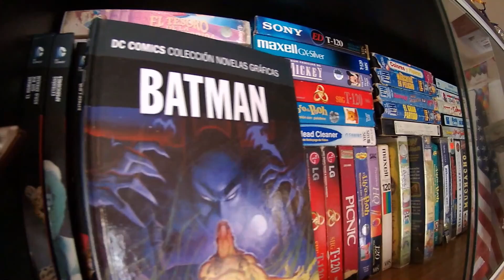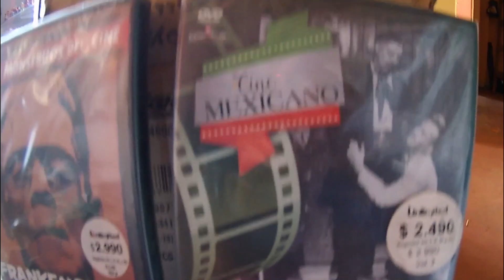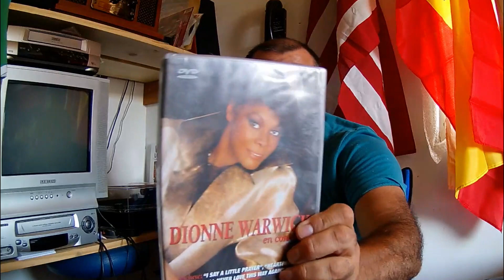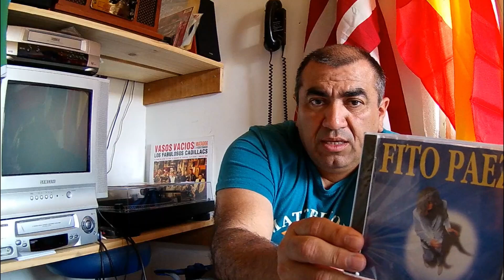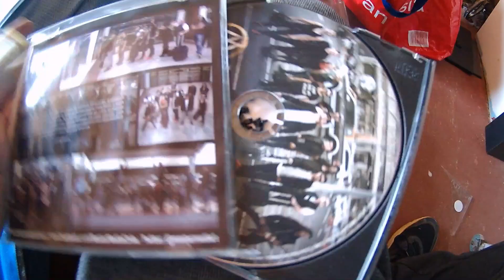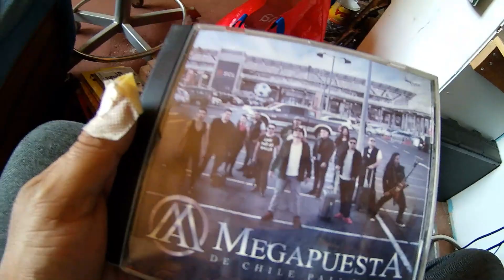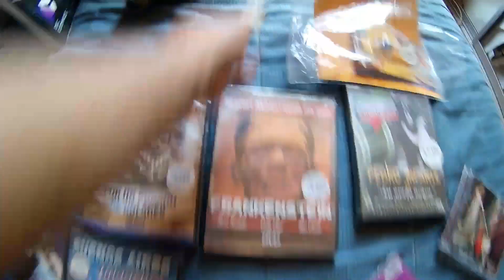Que viene en esta bolsa que ha estado guardada por años.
Música CD, películas en CVD , libros, figuras, nos regalan.